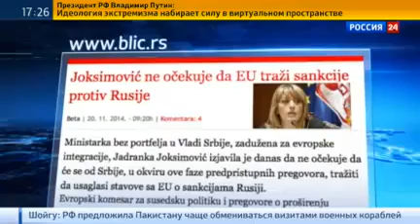Сербия не хочет рушить исторические связи с Россией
Сербия, несмотря на давление из Брюсселя, не собирается присоединяться к санкциям в отношении России — своего исторического союзника. Об этом интервью "Интерфаксу" заявил посол Сербии в России Славенко Терзич. Ранее еврокомиссар по европейской политике Йоханнес Хан пытался напомнить сербам, что присоединение к санкциям вообще-то — одно из главных условий вступления Сербии в ЕС.